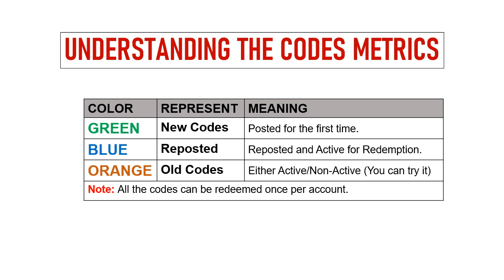🔥 Higan Eruthyll Codes | Higan Eruthyll Promo Codes 2024 | Higan Eruthyll Gift Codes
Today I will share new codes for Higan Eruthyll.

Redeem Process:
Step 1: In game, tap on the Settings icon at the top right side of the screen.
Step 2: In new window, tap on the Promo Code button.
Step 3: Enter the codes provided in the text field.
Step 4: Tap on the Confirm button and that's all.